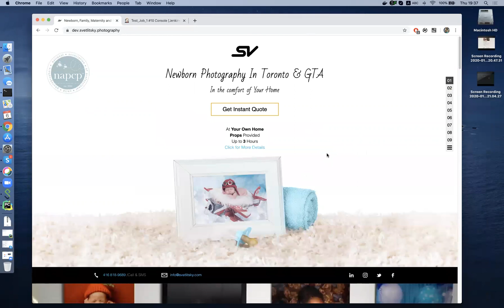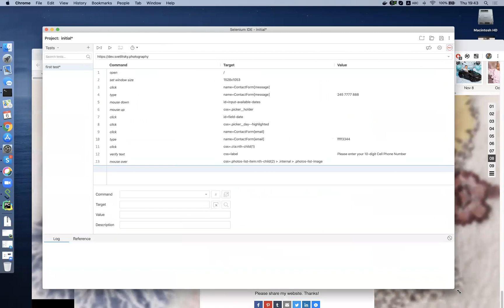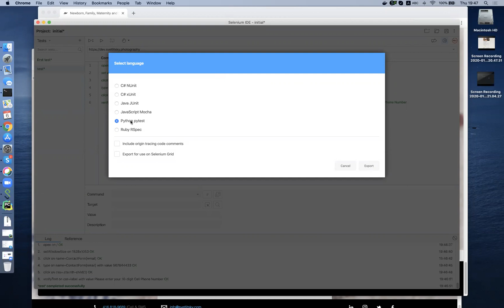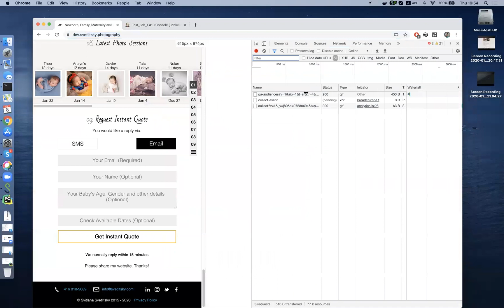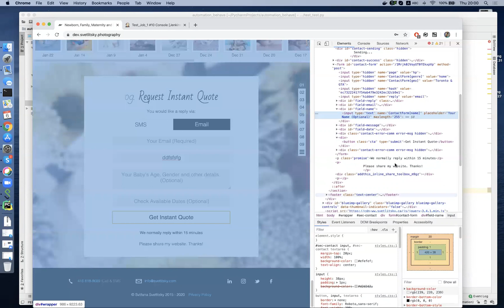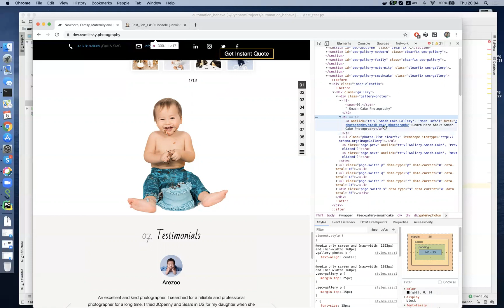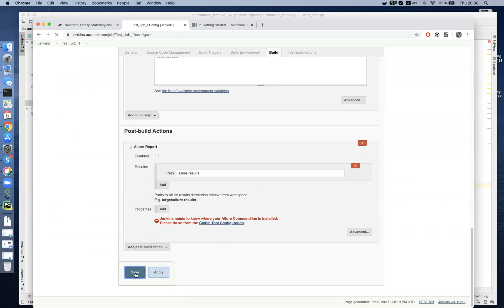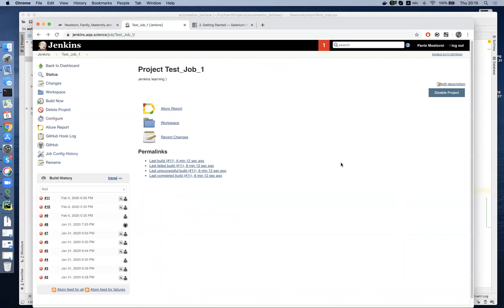Introduction to QA part 3